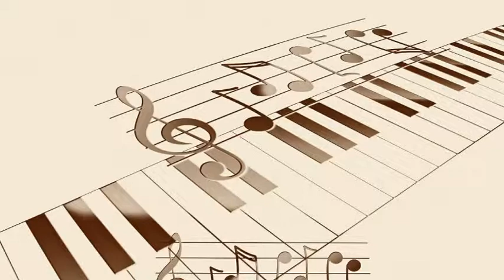Perez Prado & His Orchestra - Teresita La Chunga